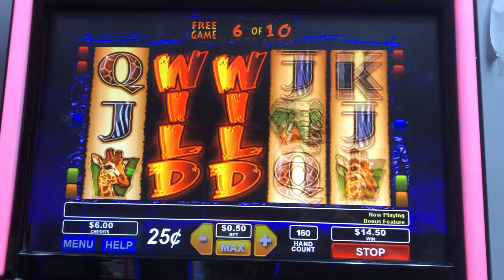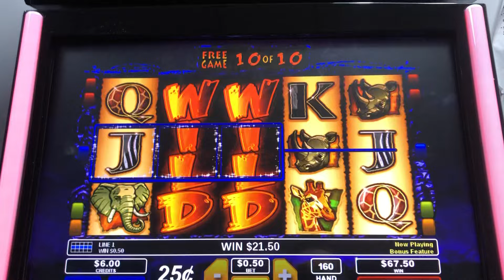The Wild Life Bonus time 😎🥳🦒🦓🦏🐘🦁